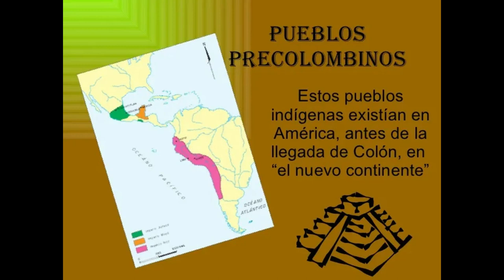Historia: Situación ecológica de los pueblos precolombinos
Antes de la llegada de los exploradores europeos en el siglo XVI, los pueblos originarios de lo que sería América vivían en armonía con la naturaleza... o tal vez no. Aquí los detalles. Cheers.